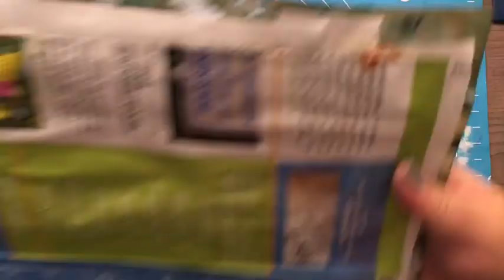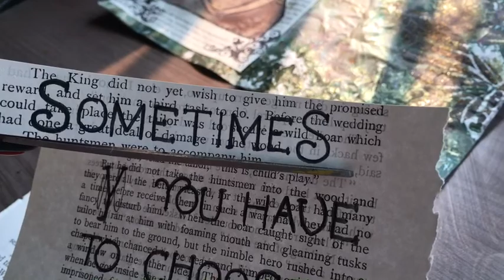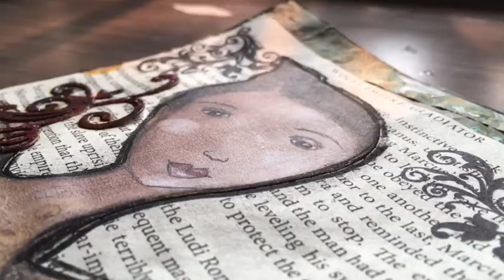"ROOTS OR WINGS" Mixed Media Art